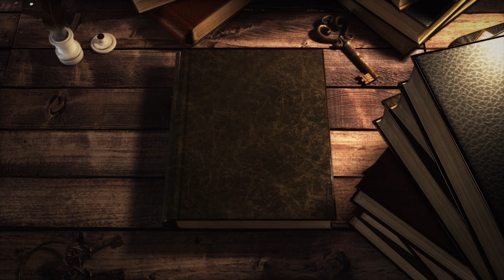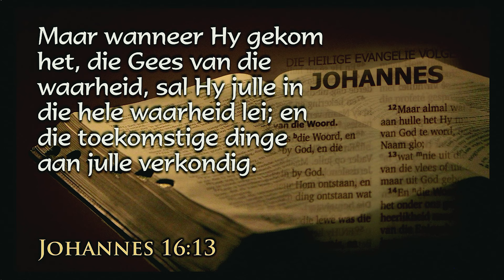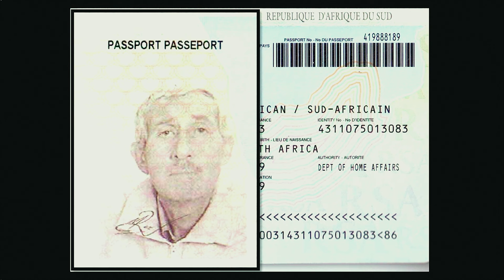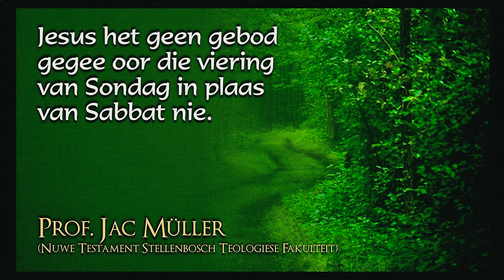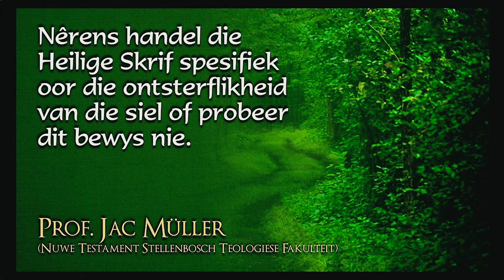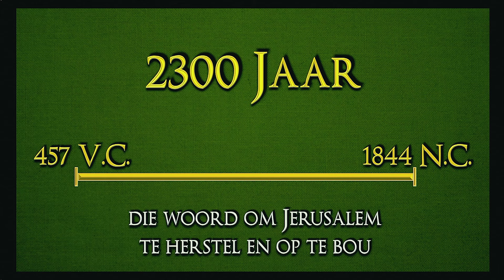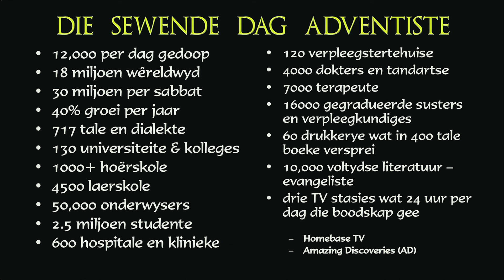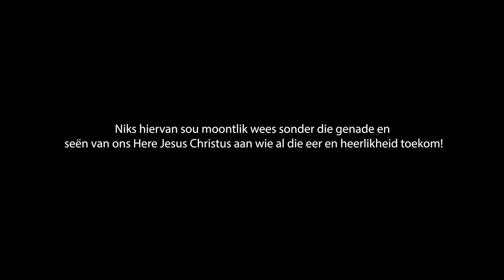Ernie Rex - Persoonlike Getuienis - Gee My Die Bybel (Lesing 16)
Lesing 16 van die reeks "Gee My Die Bybel" aangebied deur Ernie Rex
DVD's beskikbaar by:
dvd @ amazingdiscoveries.co.za
AFRIKA BESTELLINGS ALLEEN

Wees deel van 'n onvergeetlike reis deur die Bybel!

Kry antwoorde  in hierdie reeks op vrae soos die volgende:
Wat hou die toekoms vir ons in?
Het die Bybel voorspel wat in die toekoms gaan gebeur en hoe kan ons hierdie porfesieë verstaan?
Wie of wat is die klein horinkie?
Wie of wat is die dier uit die see?
Wie of wat is die dier uit die aarde?
Kan die boek Openbaring verstaan word?
Wat is die betekenis van die woorde "Vrou" en "Draak"  in Openbaring?
Gaan Jesus weer kom en wat gaan die tekens wees voor Sy wederkoms?
Hoe gaan hierdie wewederkoms plaasvind?
Hoe naby is ons al aan die wederkoms?
Wanneer vind die 1000 jaar of millenium plaas?
Wat gebeur as jy sterwe?
Is die siel onsterflik?
Moet ons nog die Bybelse Sabbat hou?
Word ons verlos deur die wet of genade?
Bestaan die wet van God nog, of is dit dalk aan die kruis genael?
Hoe kan ons vals profete en misleiding uitken in hierdie laaste dae?
Moet ons gedoop word, en hoe en wanneer moet ons dit doen?
Onderdompeling of besprinkeling - wat sê die Bybel?

En antwoorde op nog vele meer vrae waarmee ons almal worstel in die tye waarin ons tans leef. Sien hoe die wederkoms van Jesus baie naby en voor die deur is.

Ontdek antwoorde op hierdie vrae uit die Bybel, en die Bybel alleen.